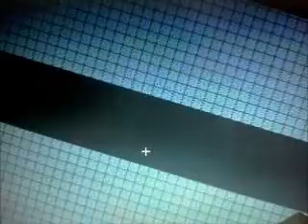Can you tell that i'm a nerd?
I talk about something that i'm addicted to